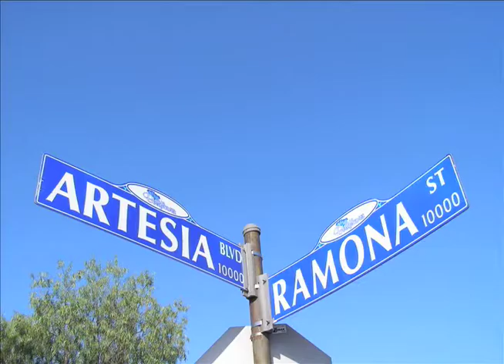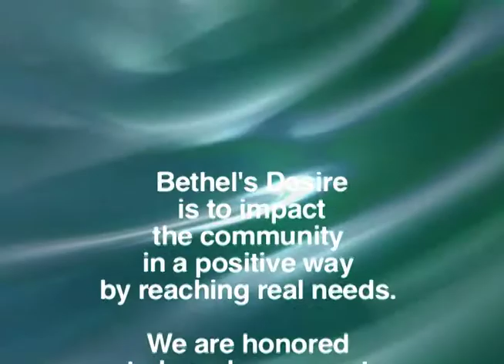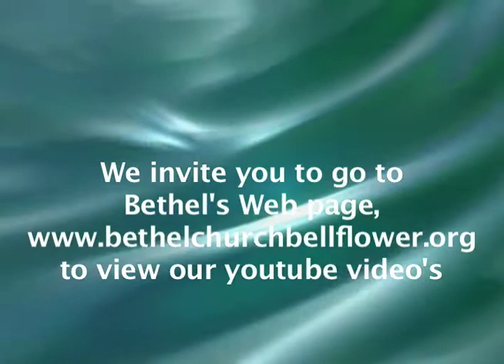Caring Connection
Presentation at Caring Connection meeting on Jan. 11, 2011